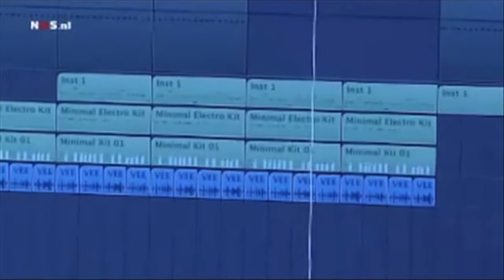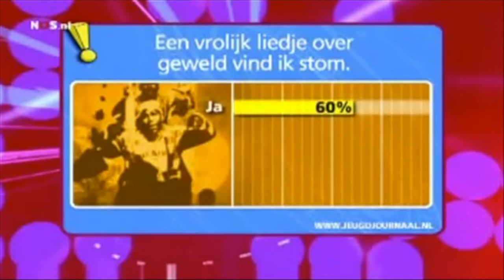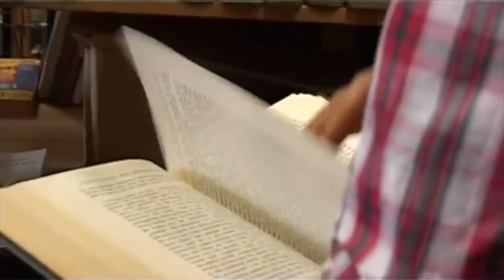Pointed - muziek - wat zit daar achter?